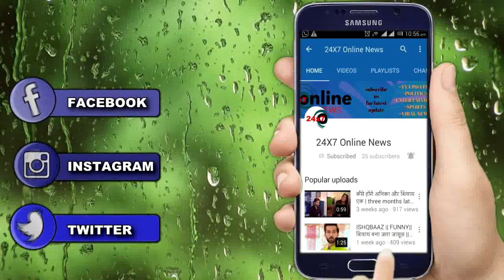NIMKI MUKHIYA || BABBU मनाएगा अपनी साली महुआ को ,खुश हो जाएगी NIMKI